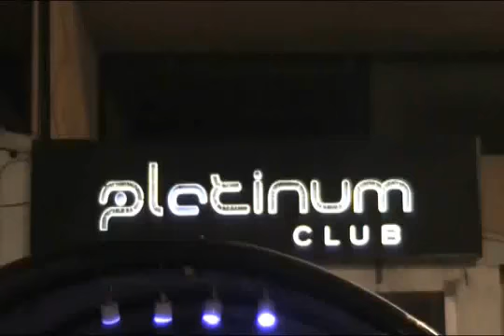Natas Bekvalac - Intervju - Okej News 2012